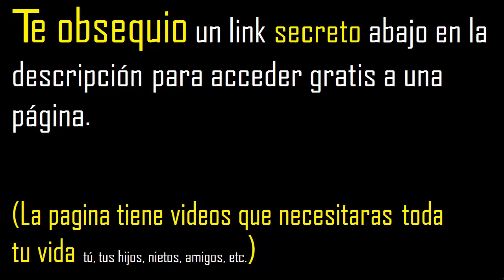numero al cuadrado aumentado en 4 es igual a 5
numero al cuadrado menos